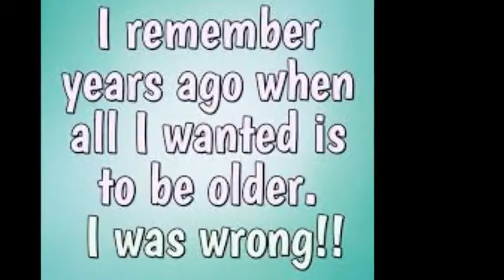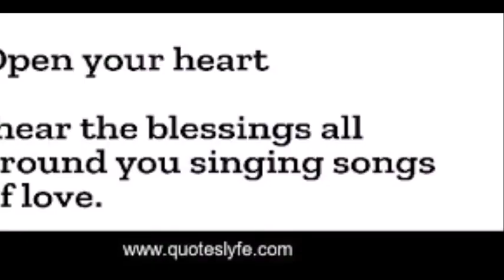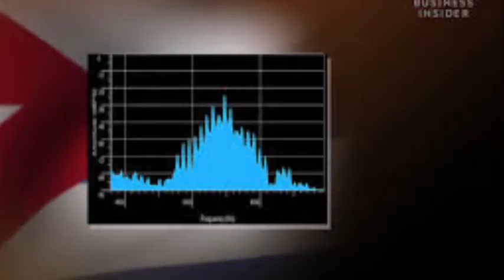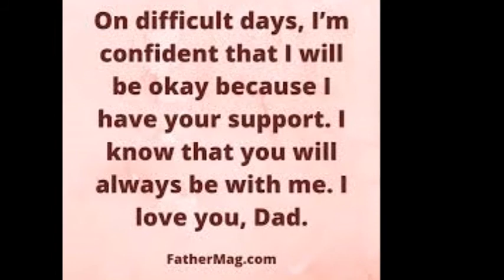"Just Like You"................by John D. Occhipinti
When my youngest son Jeremy was in College, he wrote a poem about me. I revised the words and wrote this song on January 8, 1998. I recently recorded this at my home, just playing the keyboard and singing harmony.